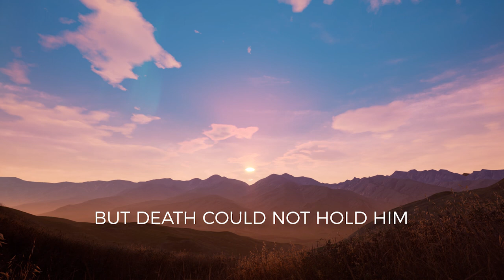Josh Saunders - Joy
CCLI - 7132590

Lyrics -

Verse 1:
Mercy from heaven descended to show us your love,
Fulfilling your promise, your grace in the form of your son,
Taking our burdens he came down to die on a tree,
 But death could not hold Him, he’s our victory!

Chorus:
(We’ve got) Joy, joy, joy in our hearts,
Let it rise, rise, rise from our souls,
Singing your praise, Jesus,
We shout your name!

Verse 2:
Here in your presence let freedom forever arise,
Honour and glory we give you for you are our prize,
Our earthly riches are useless and do not compare,
To our saviour, your name we declare!

Chorus:

Bridge: (repeat)
Fill us up, fill us up, fill us up with joy and gladness

Chorus (repeat):